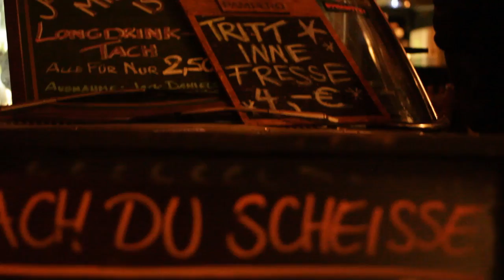Ruhrpott Humppa von Hevinpaska-Ruhrpott Humppa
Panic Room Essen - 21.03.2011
Kamera: D.Gugitsch